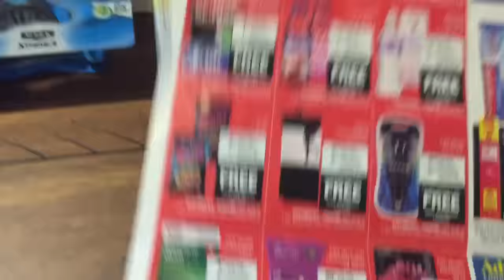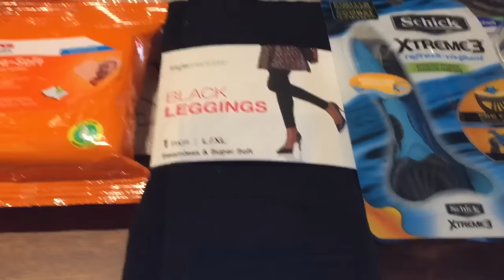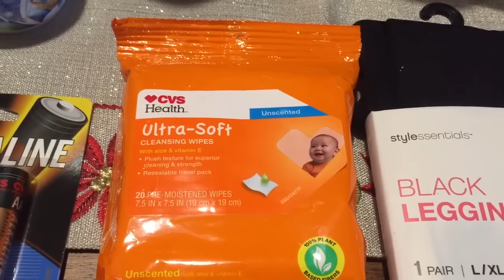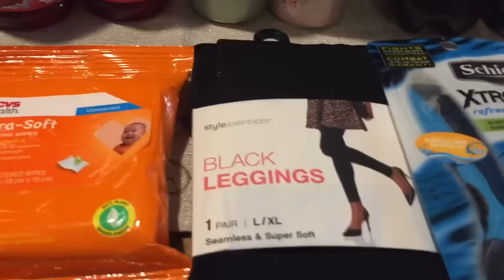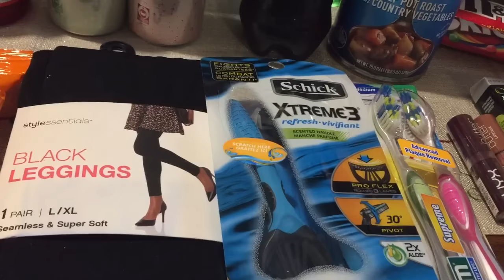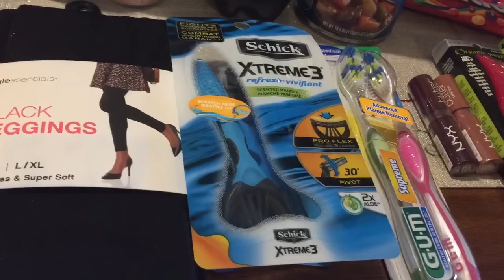My CVS Black Friday Deals! Happy Thanksgiving & Grab your Freebies!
Love my FREEBIE shopping trip at CVS today!  These deals are all valid 11/24 - 11/26.  Thank you for the long receipts of ExtraBucks!  Watch my video to grab some CVS shopping trips that will make your trip a smooth one!  Happy Thanksgiving to you and yours!  We are so very grateful to have you in our lives! ❤️💜